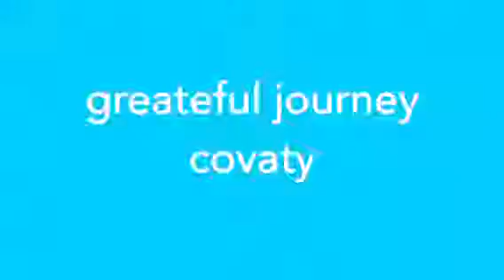grateful journey covaty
ポケットWi-Fi盗まれたので、4Gで動画アップ出来るか実験中😱生捨🙏